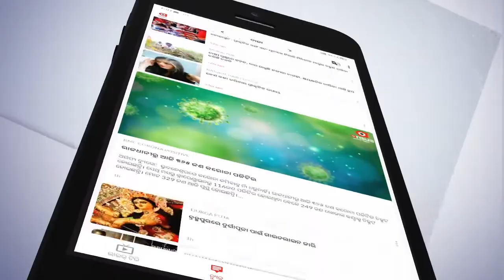ବିଜେପି ସାମ୍ବାଦିକ ସମ୍ମିଳନୀ...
ଚାନ୍ଦବାଲି ବିଧାୟକଙ୍କ ଅଡିଓ ଟେପ ଭାଇରାଲ କୁ ନେଇ ଭଦ୍ରକ ଜିଲ୍ଲା ବିଜେପି ପକ୍ଷରୁ ସାମ୍ବାଦିକ ସମ୍ମିଳନୀ...